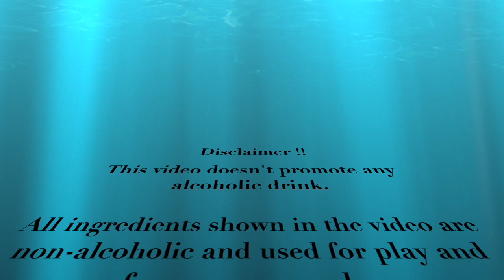Mojito with Sprite | A Short Training Movie | The Magical Hands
In lockdown period, no school, no classes, no friends and no fun. Therefore, I thought to bring something exciting today for you guys to make fun of in our lives. I hope you'll find it interesting and would love it.

-The Magical Hands